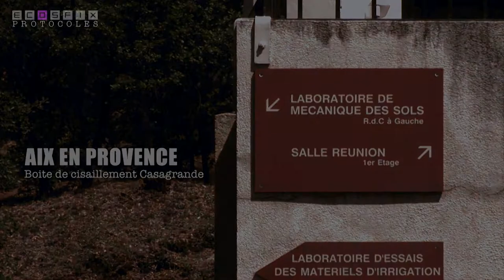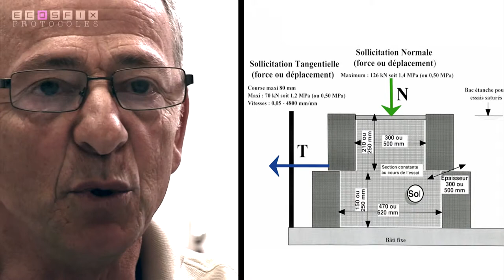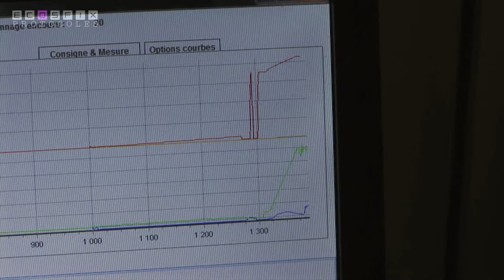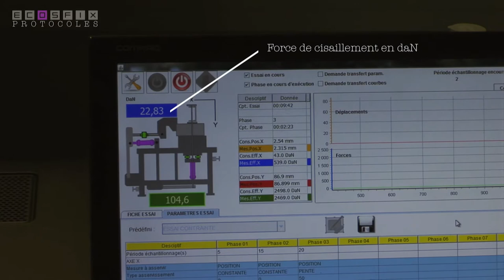ECOSFIX - la boite à cisaillement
L'évaluation de la force de cisaillement d'un volume de sol est une mesure de la stabilité de ce dernier face à des processus d'érosion de masse. Dans le projet ECOSFIX les chercheurs ont bénéficié d'une boite à cisaillement de dimension exceptionnelle. Description par Alain Bernard.Cette vidéo fait partie d'un module pédagogique d'un WEBDOCUMENT pensé et réalisé par AGROOF et actuellement en cours de développement.